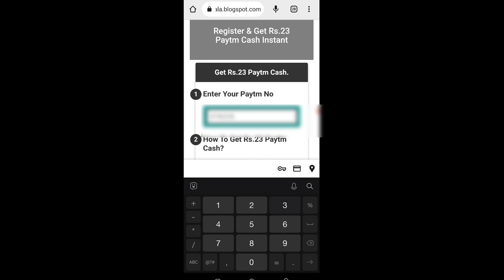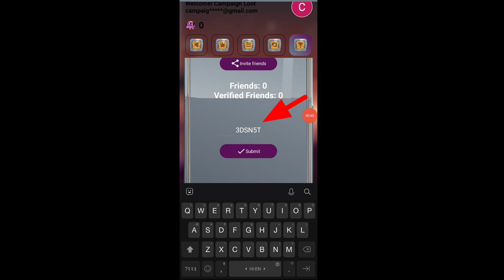🤑Today New Campaign Loot Offer Raksha Bandhan 23₹+23₹+23₹ Instant Paytm Cash || Tasks💰Campaign BUG